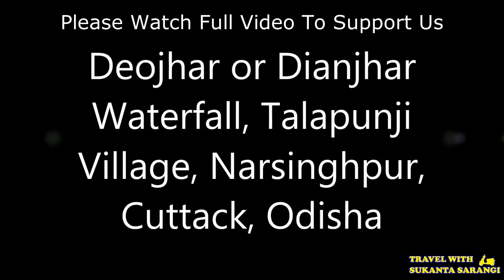Deojhar Waterfall | Talapunji | Narsinghpur | Cuttack | Odisha | Picnic Place | Odisha Tourist Place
In This Video, I have visited Deojhar Waterfall, which is one of the best waterfall in Cuttack district. It is situated near village talapunji in narsinghpur block. It is 130 kms from Cuttack city and 113 kms from Bhubaneswar. Famous Picnic Place, Paradise for Nature Lovers. Locally it is also known as Dianjhar Waterfall.

Please follow me in Instagram, Facebook and Twitter

deojhar waterfall cuttack
deojhar waterfall of narasinghpur cuttack
deojhar waterfall narasinghpur
deojhar cuttack
deojhar talapunji waterfall
deojhar waterfall
deojhar talapunji cuttack
deojhar talapunji picnic spot
deojhar waterfall picnic
natural waterfall cuttack
deojhar natural waterfall
waterfall in cuttack
waterfall near cuttack
natural waterfall odisha
deojhar waterfall vlog
deojhar waterfall video
diandhar waterfall
deojhar waterfall odisha
Blogger Odisha
Odisha Blogger
Rourkela Blogger
Cuttack Blogger
odisha tourism
odisha tourist places
orissa tourism
orissa tourist places
cuttack tourism
cuttack tourist places
cuttack tourist spots